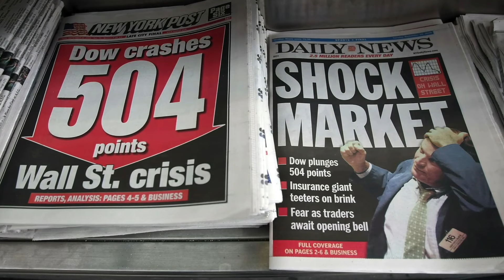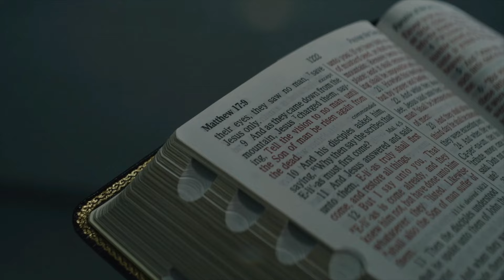Eternal Life For You | Pastor Bill Meiter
Easter Sunday | Pastor Bill Meiter | March 31, 2024 | Arizona Community Church | Online giving

TN: What are you seeking in life?